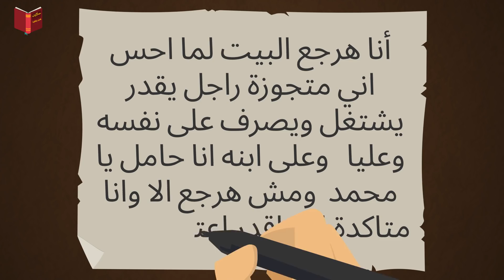امي دلعتني والنتيجه كانت أسوأ مما اتوقع و الي حصلي ميخطرش علي بال حد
قصة لشاب مدلل جدا عاش  في رفاهية ولم يعامل ابدا كرجل و بعد جوازه اكتشف الصدمة